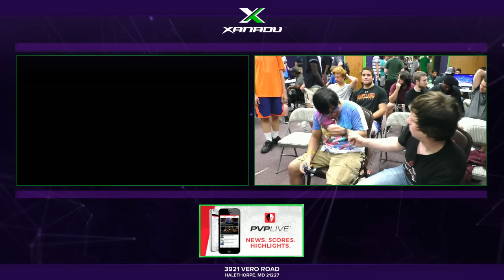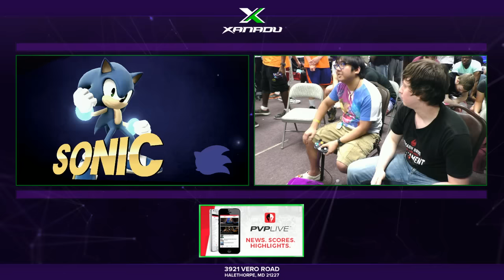S@X l52 - DH | Squidboy (Meta Knight) Vs. VexX | Seagull Joe (Sonic) SSB4 - Smash Wii U - Smash 4